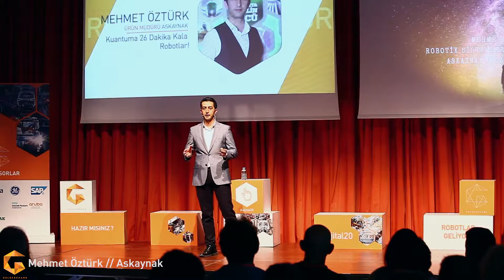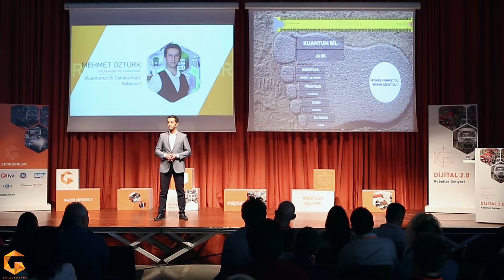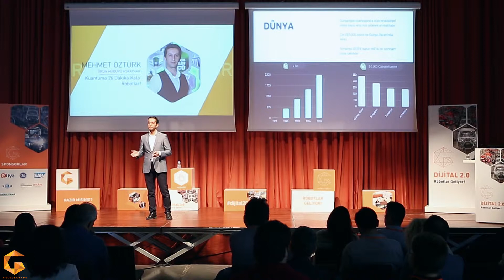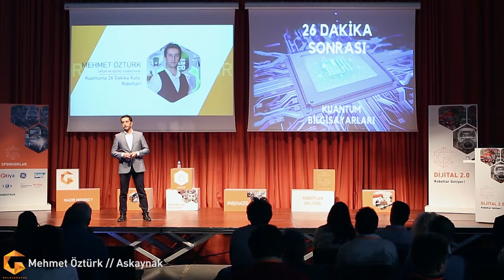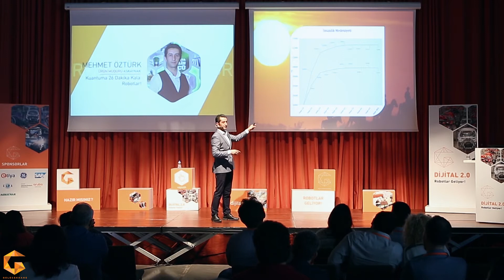Dijital 2.0 - Mehmet Öztürk // Kuantuma 26 Dakika Kala Robotlar!